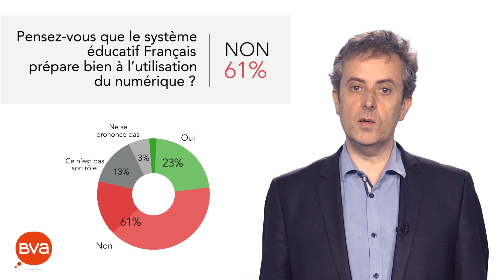Hackathon - Optimisez votre parcours à l'ère Digitale